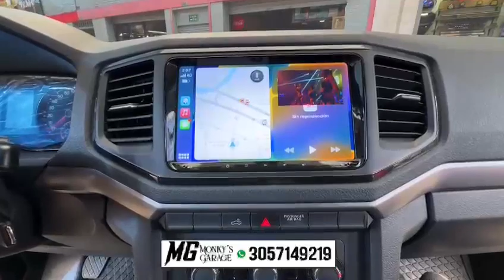Radio Android Volkswagen Amarok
GRAN PROMOCIÓN

🎁 MEMORIA DE 1200 CANCIONES MP4

✅ RADIO ANDROID:            13

✅ ALMACENAMIENTO:      64GB

✅ PANTALLA QLED             4K - 8K

✅ PULGADAS:                       8.5”

SISTEMA CARPLAY - ANDROID AUTO

☑️CUALQUIER APLICACIÓN DE LA PLAY STORE

☑️PERFECTO FUNCIONAMIENTO CON MANDOS

Estamos ubicados en Bogotá

CARLOS MONCADA

PUNTO FÍSICO